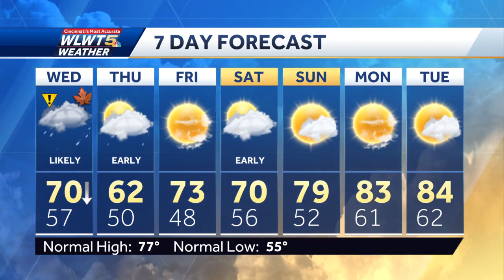Soaking Rains And Much Cooler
A potent fall storm center will bring a soaking rain as Fall arrives Wednesday.